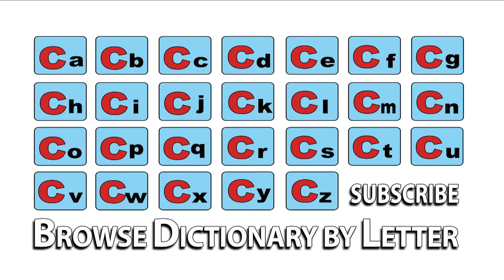Comparison - Meaning | Pronunciation || Word Wor(l)d - Audio Video Dictionary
Comparison - watch the video to know the pronunciation & definition / meaning of the

word.